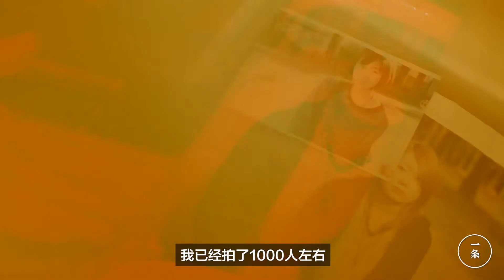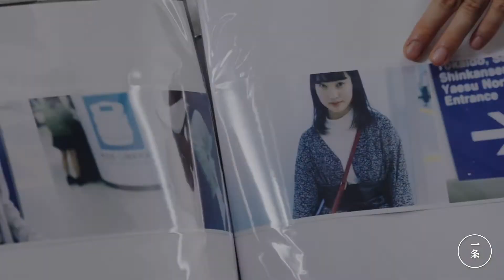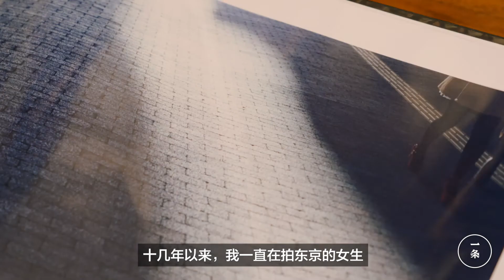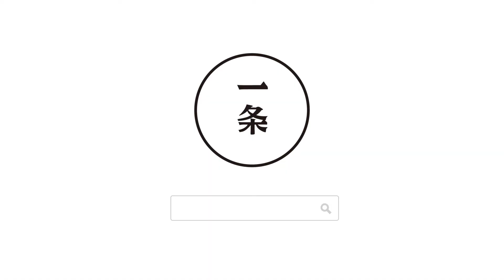r 12 years, he photographed the 1000 ex-girlfriend girl bore a striking resemblance, still sin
Photographer Yosuke Morimoto, 2006, after the ex-girlfriend broke up and started shooting on the street in front of his girlfriend temperament similar to the girl, a whole took more than 1,000 people. He still single, only 27㎡ home, most of which used to do the darkroom; the bathroom without a bath, wash only photographs; the refrigerator hold food, save only bring negatives. He wanted this way, self-healing. 攝影師森本洋輔，2006年和前女友分手之後，開始拍攝街上跟前女友氣質相似的姑娘，整整拍了1000多人。他至今單身，家裡只有27㎡，其中大部分拿來做了暗房；浴室不洗澡，只水洗照片；冰箱不放食物，只拿來存底片。他想通過這樣的方式，自我治愈。